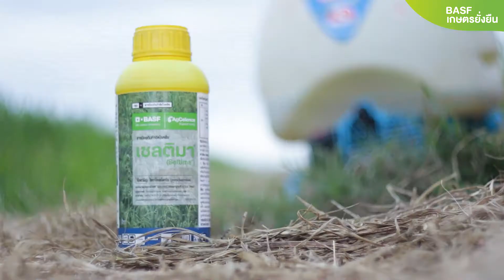ความปลอดภัยเริ่มต้นที่ตัวเรา